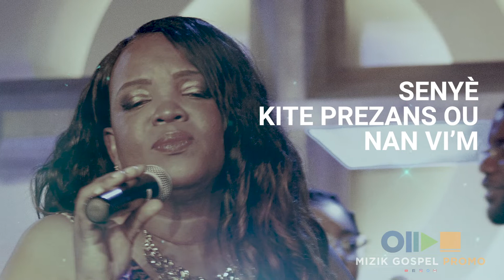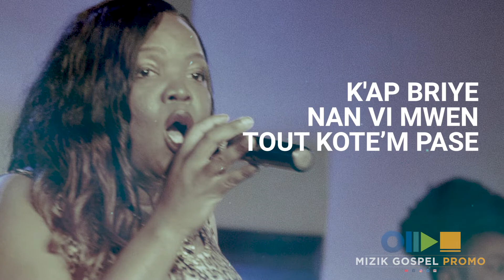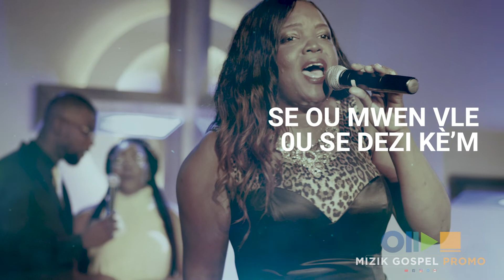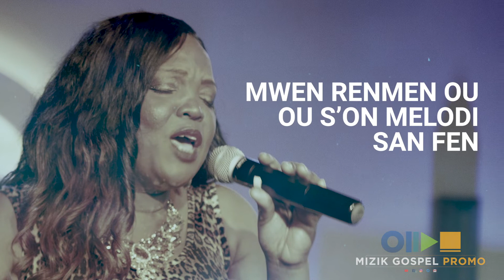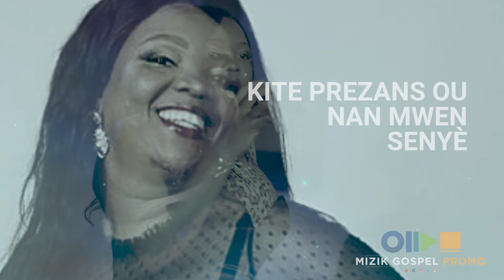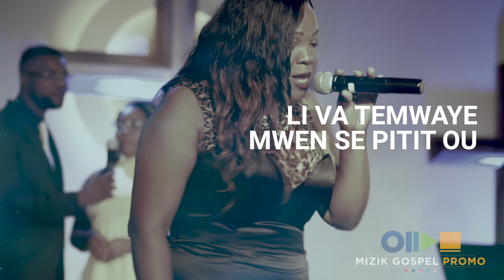Dezi'm I Gina Saintine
Text & Music by Judes François
 MIZIK GOSPEL PROMO I SE POU NANM BENI